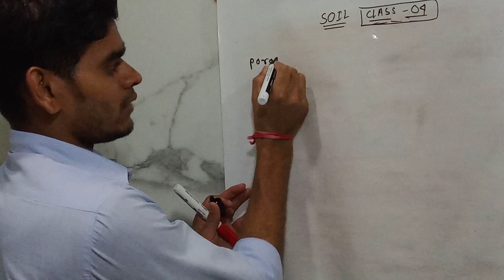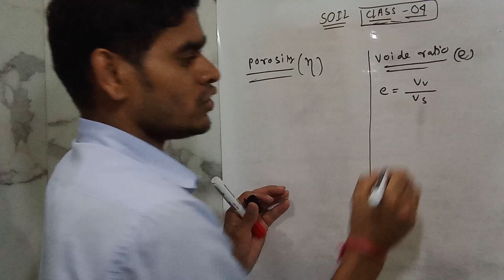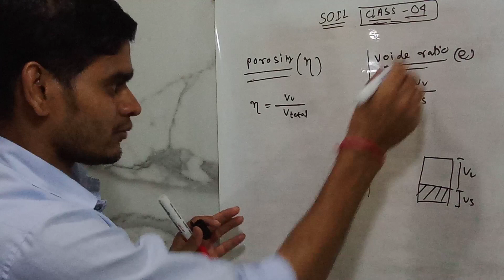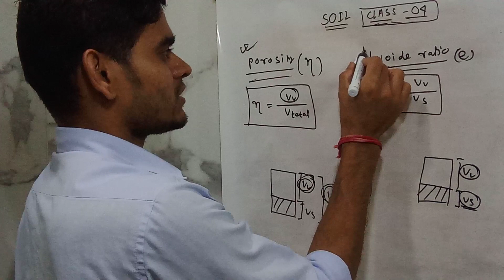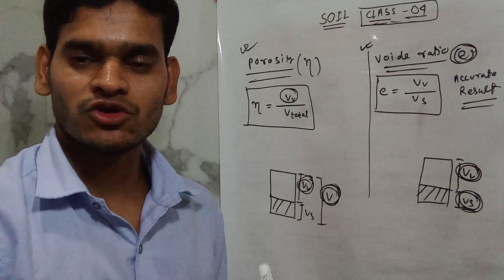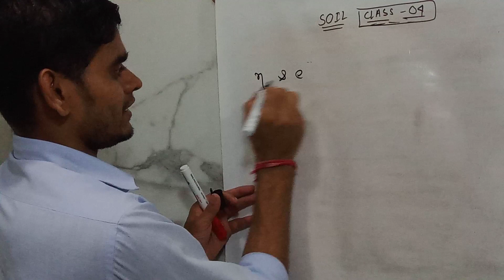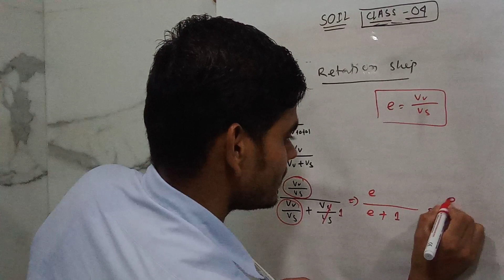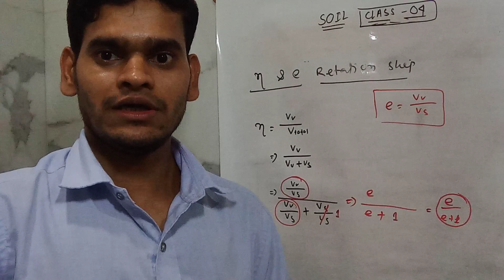POROSITY || চাকরির পরীক্ষার জন্য জানতে হবে || SOIL MECHANICS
soil mechanics civil engineering marathon
soil mechanics
pirosity
porosity of the soil
porosity of the soil in bengali
civil engineering je exam preparation
ssc je exam preparation for civil engineering
wbpsc je
wbpsc je civil preparation
wbpsc je civil preparation strategy
wbpsc je civil preparation strategy in bengali
relation between voide ratio or porosity